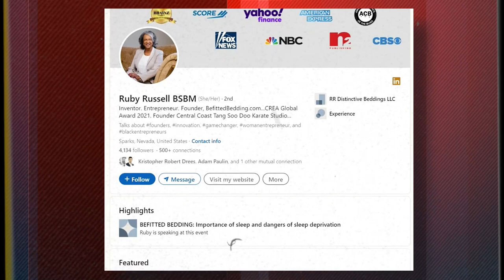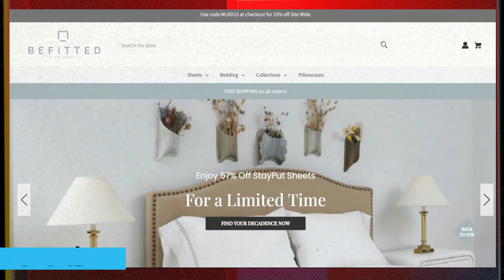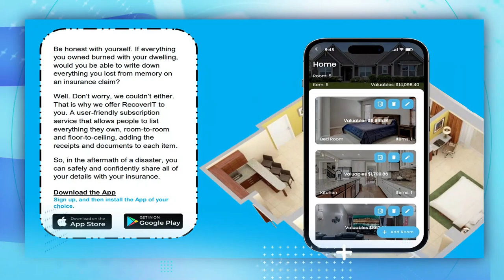The Queen of Hospitality Bedding! Ruby Russell of BefittedBedding.com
Ted and Ruby discuss the future of bedding in the hospitality industry and how Ruby got started in the bedding space.

Ted's Hospitality Minute Podcast with Host Ted Kelly

Virtual Audio Conference: January 24th, 2024 BEFITTED BEDDING: Importance of sleep and dangers of sleep deprivation | LinkedIn

Product Launch: February 24, 2024